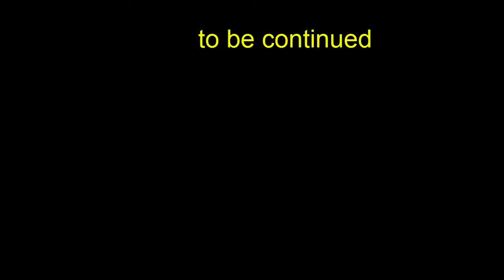جنة الأرض “سفر بين ثانيا الحروف و الكلمات part 4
“جنة الأرض “سفر بين ثانيا الحروف و الكلمات ، بمخيال كاتب وروائي حمل القراء بين دروب و أزقة مدينة طنجة ، بشخوص مثلت جنسيات مختلفة استقرت بالمدينة في حقبة طنجة الدولية في عمل روائي ماتع ، عكس حنكة روائي عشق المدينة وكانت الرواية عربون وفاء لمعشوقته.
المؤلف الروائي كما تخيله الدكتور مصطفى الورياغلي، هي رواية ممتعة ، نبش في ذاكرة طنجة ، حيث كانت مناسبة قراءة المؤلف ، عنوانا لنشاط نظمه فرع بيت المبدع بطنجة عشية الجمعة 11 مارس 22،بفضاء المقهى الثقافي رينشهاوسن ، أمسية أدبية بامتياز جمعت نخبة من الكتاب و الأدباء و الشعراء وقعوا في حب طنجة واستهوتهم الرواية لتقديم قراءات شخصية
الناقد محمد بوجنان وفي قراءة نقدية للمؤلف ،اعتبر الرواية تصويرا للحياة التي ميزت طنجة في حقبة معينة ، حقبة عرفت تنوعا و غنا ثقافيا عرفت به المدينة ، وحملت أحداثا تاريخية شكلت ذاكرة المدينة .
وأضاف بوجنان في وصفه لشخصيات الرواية أن بناء الشخوص ساهم في رسم صورة جميلة جذبت اهتمام القراءعبرالانتقال بين فصول الرواية التي حملت عناوين أمكنة وأحياء المدينة العتيقة ، السوق الداخل .. جبل الكبير.. .صومعة البرج ، أماكن فاحت منها تفاصيل الرواية ..فالعمل الروائي قدره أن يعيد ترميم الأوراق المبعثرة للذاكرة من أجل تملك الماضي وجعله جزءا من الحاضر لبناء المستقبل ،فالموروث الثقافي ليس شيئا مقدسا لكن الرواية نجحت ألى أبعد مدى في صون الذاكرة الطنجاوية. حسب تعبير الناقد.
في السياق ذاته أعتبر العربي غجو عن بيت المبدع فرع طنجة ، أن برنامج “طنجة في كتاب” هو برنامج يروم رد الإعتبار لمدينة طنجة تقافيا و على عدة أصعدة ، عبر الكتابة و الشعر و الادب والفن ، وأضاف غجو أن أمسية جنة الأرض ، هي احتفاء بروائي لم ينل حقه في الساحة الادبية و نشاط اليوم إنما هو خطوة في الإتجاه الصحيح لرد الإعتبار للإبداع الأدبي .
موجز  عن رواية " جنة اأرض "
" السي محمد الريفي" سيستشهد في حرب الريف التي قادها البطل " عبد الكريم الخطابي " غير أنه قبل أن يسلم الروح لبارئها راضيا بجهاده واستشهاده في سبيل الله والوطن ، لن ينسى أن يوصي ابنه " أحمد " بالالتحاق بطنجة حيث ستتسلمه اليد الحانية للسي حدو شريك الوالد ، كما لن ينسى أن يوصيه ككل الآباء الصالحين الأتقياء بالصلاة والحيطة والحذر من معاقرة الخمر أو الثقة في المدينة الغول التي لا خيار له إلا أن يقتحم دروبها . مدينة جنةٌ للغرباء / مدينةٌ جحيمٌ لأهلها الذين يكاد لا يأتي لهم ذكر عند التفكير في مصيرها لأن القرار إذاك في يد الأغراب .إسبان /فرنسيون /أنجليز /ألمان .ثم الأمريكيون حين آلت المقادير والمصائر إلى يد الأمريكان .كل خيوط الصراعات الدولية كانت تنسج وتحاك هناك لأنهم جميعا جاؤوا إليها واعتبروها جنتهم " جنة الأرض " .السياسيون والفنانون والصحافيون والمثقفون والانتهازيون والثوريون والأفاقون والجواسيس والوطنيون .طنجة وحدها من بين المدن كلها كانت قادرة على جمعهم تحت سمائها وفي مقاهيها ومنتدياتها ..طنجة وحدها كانت قادرة على الإصغاء لحواراتهم وخصوماتهم ومكائدهم ودسائسهم ونبضات قلوبهم حين تنبض القلوب بالحب أو بالأحقاد التي لا تموت ..
هذا هو العالم الذي ستدفع اليد الحانية للسي حدو بالولد إليه بمجرد أن أدخله معه قصر الكونتيسة وعلمه كيف يلقي عليها التحية . سيتعرف الطفل الريفي " الخام "على ويليام ابن الكونتيسة وسيتعلم ويستوعب العالم الجديد ويتأقلم مع أجوائه وطقوسه ونواميسه ..الطفل الريفي سيفهم اللعبة وسر النجاح فيصبح أكثر نضارة وحضارة من أصحاب القصر .. سيصبح نجم المجتمع الطنجي .يجد طريقه إلى حفلات القصر والصومعة بنفس السهولة التي يجد بها طريقه إلى الدروب الخلفية للمدينة الغول ...لا فرق لديه بين الطبقات ..سيصير نجم المجالس يحاور ويناظر ويسهر ...يحلق في سماوات الأفكار ليعصر غيمها بيديه ثم يغطس إلى أعماق الشهوات والنزوات دون أن تنكسر ريشة من جناحه.. لذلك ستحبه الكونتيسة ، سيحبه ويليام ، ستحبه آنابيلا ، سيحبه فيديريكو ، سيحبه الهادي ، سيحبه حدو ، سيحبه عياد وإيليزابيت .ستحبه طنجة كلها ...لأنه يستطيع أن يكون كل هؤلاء جميعا
سينطلق الفتى كالسهم من وتر مشدود إلى أقصاه وسيصل إلى أقصى ما يمكن أن يصله  فتى ريفي  مثله..صعودا إلى سقف سماءالمعارف أو نزولا إلى جحيم أرض النزوات
 ..سيخترق السماء والأرض في شوق وبعشق لا مثيل له وسيجرب كل ما يمكن لشاب في سنه وثقافته أن يجربه ويختبره .
وسيجرب الموت حين سيخفي الموت ويليام ...ويجرب الفقد ..ويجرب الحب المستحيل حين ستعود إليزابيت إليه ثم ترحل عنه لأنه لم يستطع الاحتفاظ بها .لكن الفتى الريفي لن ينسى أبدا جذوره وهويته ،لغته ودمه وأرض أحلامه.
ففي لحظة من تلك اللحظات التي يقال عنها بأنها تغير مجرى التاريخ ، تغير مجرى حياة أحمد / هامت ( كما أسمته الكونتيسة وهي تهيؤه لدخول عالم ابنها من باب المحبة ) سيصادف أحمد مظاهرة تطالب بالاستقلال ــ هو الذي كان إلى حين يناقش مع رفاقه كيف أن القوى الاستعمارية تتآمر ضد بعضها وتنسج الأحداث وتخيطها على مقاس مصالحها ـــ سيلعلع الرصاص ويسقط الشهداء وسيجد أحمد نفسه وهو يحاول إنقاذ ريفي مثله من رصاصة شرطي وقد حول الرصاصة إلى صدر الشرطي ...سيموت الشرطي ويهرب أحمد ثم يُهرب خارج المدينة .سيعود الفتى الريفي أخيرا إلى بلدته عودته الأخيرة .
خرج أحمد وعاد أحمد ، أما هامت فقد عاش في طنجة " جنة الأرض " ومات بها.
عاد أحمد الآخر ..بعد أن تعلم أكثر وفهم أكثر ، عاد يعمل بالنهار ويتأمل ويتفكر ويكتب بالليل
تزوج وأنجب ثم مات
قتل أحمد في أحداث الريف سنة 1958ادعى القتلة بأنه كان ينظر للمتمردين ويحرضهم
كان أحمد ريفيا مسالما .ولا يرضى بالذل.لذلك مات .
بعد سنوات تكفي لكي يكبر الابن ويتزوج وينجب .
وسنوات أخرى تكفي لكي يكبر حفيد أحمد الريفي
سيعود هذا الحفيد إلى الصومعة لينفض غبار النسيان عن مذكرات الجد وينشرها في الناس تحت عنوان .( جنة الأرض )